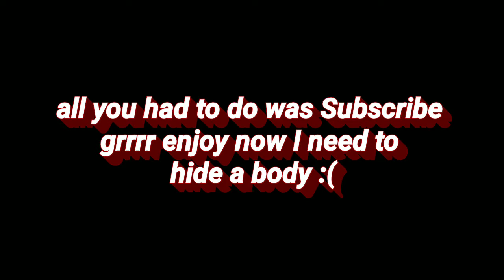I Won Again? What Did Epic Games Do??? (Fortnite Mobile Gameplay) Samsung s9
Either I suck so I'm in noob lobbies or Epic made adjustments to match making however I die to players who build more them 5 walls before my phone had a chance to render  it in screen so I guess not lol!!!